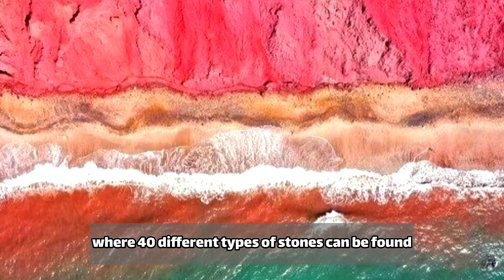Travel to The only place in the world that has 40 different types of stones together !!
Wellcome to IRAN's rainbow island😍🌈
If you need amazing places to travel ,don't forget to visit Hormoz.
HORMOZ is derived from the Persian Ohrmuzd, meaning Ahura Mazda. It may refer to: The Strait of Hormuz in the Persian Gulf. Hormuz District, an administrative subdivision of Iran. Hormuz Island, an Iranian island in the Persian Gulf.
Hormoz is a pretty small island, so you can see pretty much all the essential places in 4-5 hours including stops for pictures. However, after discussing with our host, we found out that many tourists prefer staying on the island for a few days, so they can properly enjoy their time and explore everywhere.
Things to do:
Visit:
Rainbow valley
Salt goddess
Red beach
Silence valley
Turtles  beach
AHMAD nadalian MUSEUM
Rainbow cave
✨✨✨Suggested videos: 😍😍😍
Hi guys, im from Iran .a girl who love to travel and see most amazing sights and show you attractive nature ,cities,villages,forest, restaurant,waterfalls,local foods,town,shopping centers,Bazzar, and ancient monument of Iran,
here you see most intresting places and location and road trip. i record ambience sound during my journey .those sounds included: rain, wind,nature ,beach,sea, and more... .

Places to visit in Iran
advancure
Place to visit in Iran
tourist place
Tourist attraction
Tourist places
Tourist guide
tourist information
Best tourist places
Tourism
tourist attraction
Travel document holder
Iran air
Iran time
Iran airport
Travel abroad programs
Travel
Traveller
Walking tour
Nature love
Nature
Iran travel
Iran today
Iran tour
Iran tourism

Iran
Travel package
Travel google
Travel guide
Jungle
One travel
Hays travel
City travel
City tour
City walk
Walk Iran
Nature
North of Iran
Travel
Forest
Iran locations
Market
Journey
Village
Trip
Middle east
Amazing sight
Ancient monument
City sound scapes
Cafes
Water falls
Rain
Town
Nature sound
Tour
Guilan
Tourist
Iran vlog
Night walk
Vlog
Market
Bazzar
Tourist
Travel to Iran
Travel to north of Iran
Road
Car road trip
Iran road trip
Road trip vlog
Wooden house
Wooden village house
Village life
Village nature
Best places to visit
Time travel
Travel video
Travel vlog
Travel love
City tour

walk Iran

vlog

Iran

travel

travel guide

tourist

attraction

locations

places

journey

trip

Persian city

Persian

middle east

amazing sight

ancient monument

advancure

Tour

Best travel

Google travel

Iran travel

Travel advisory

Travel restrictions

Travel agency
Village nature
Nature village
Go travel
Iran tour
Best place to visit in iran travel
Love nature
Nature world
Places to visit and ancient monuments in travel to iran
Nature centre
Nature park
Iran places to visit tourist attraction
Travel video
Travel to Iran
Iran travelling
Places to visit
Tourist place
Tourist attraction
Free walking tour to tourist attraction
Travel free
Travel deals
Travel system
Visit iran
Walking tour
Walking tour in travel to Iran
Free walking tour
Travel guide

travel vlog
Iran vlog